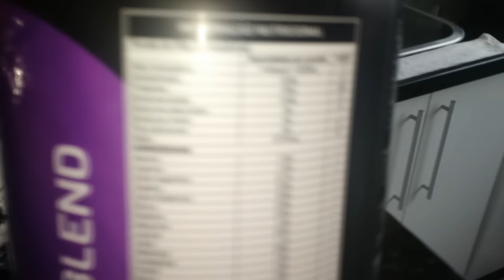Rotina de Maromba #23 - João, O Dorminhoco!